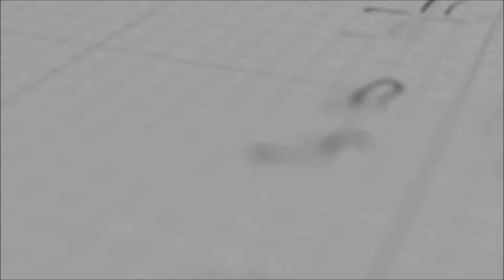¿Cómo sublimar tazas con forma de cono y jarras de cerveza con horno de sublimación?